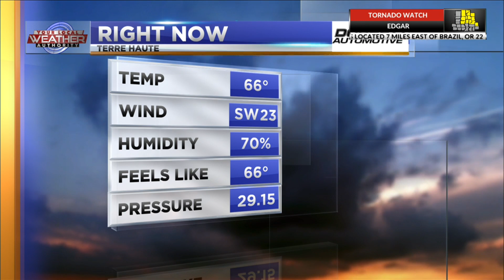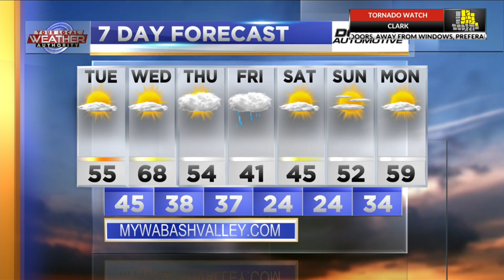Dan Reynolds' midday forecast Monday, Feb 27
WAWV News at Noon